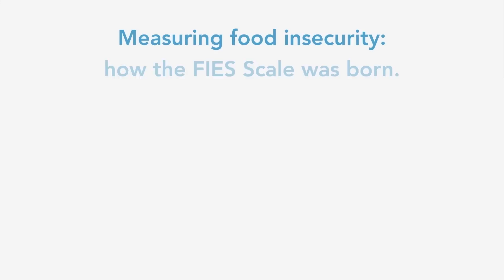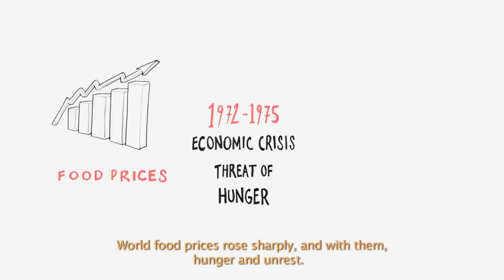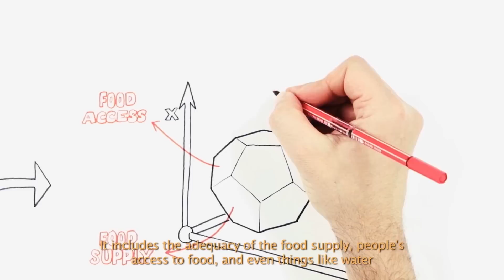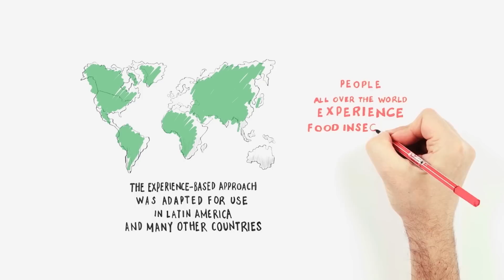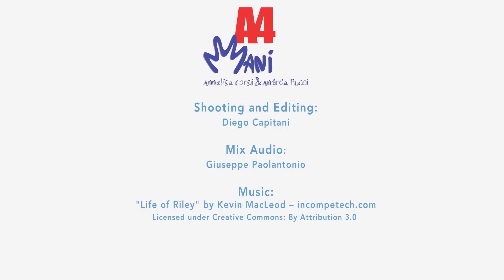Measuring food insecurity: how the FIES Scale was born. Bringing the numbers to life. Full version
The Sustainable Development Agenda includes an ambitious goal to eradicate hunger by 2030. But how is hunger measured? Learn about a new tool called the Food Insecurity Experience Scale.